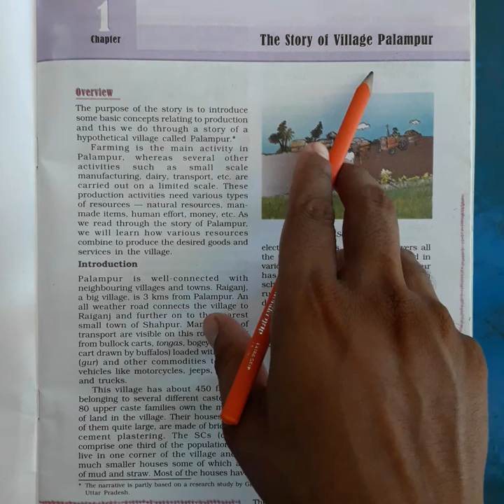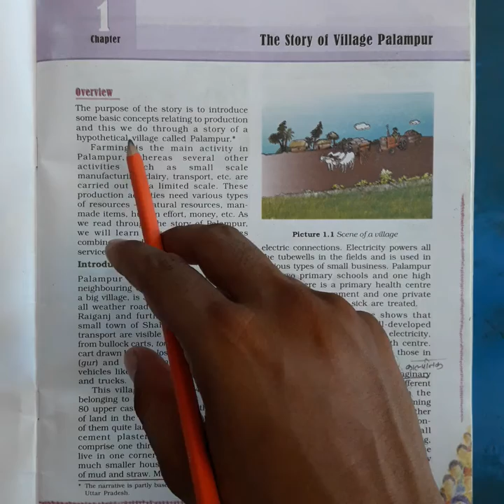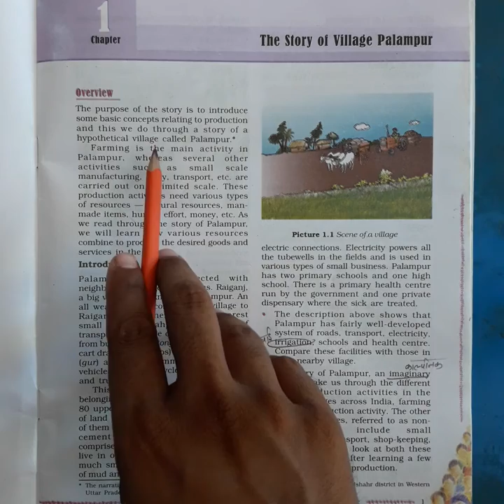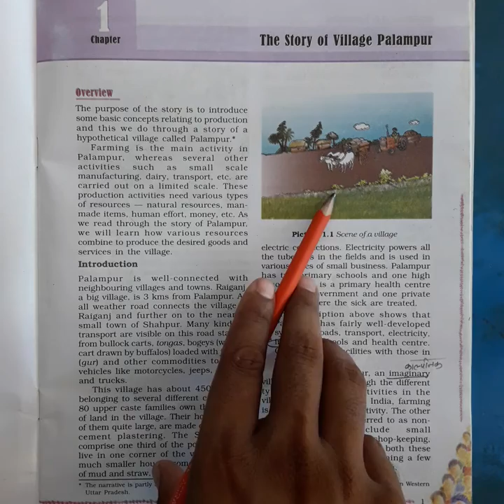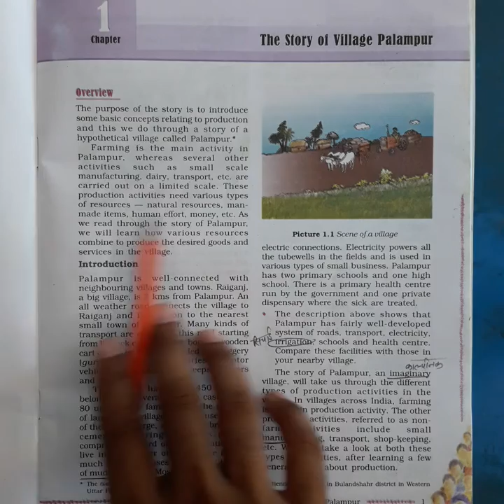Class 9 / Economics / Part 1